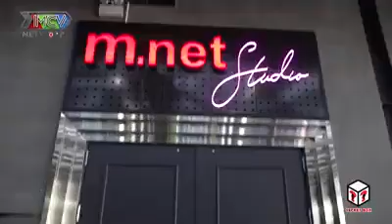HANA - WINNER gặp người quen tại ĐẤU TRƯỜNG ĐƯỜNG PHỐ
Mọi người nếu yêu thích Hana thì hãy để lại một like và share cho Hana nhé.Iu mọi người nhiều💗